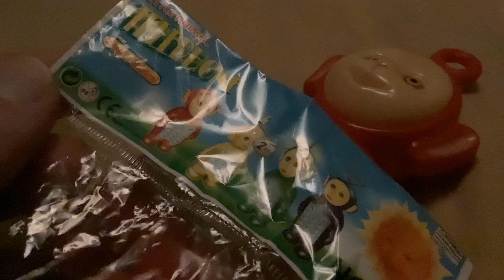Little Animal Telephone (NO.818)